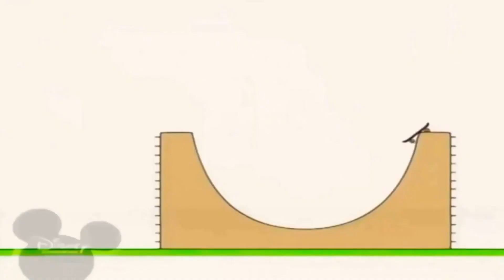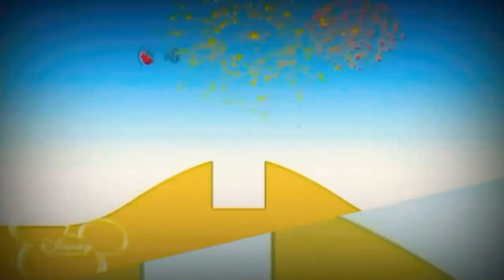20:40 12.04.2024 Bruno The Great (5)